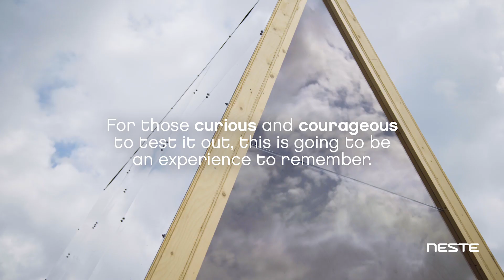Nolla Cabin by Mr. Falck Studio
Finnish renewable energy company Neste introduces Nolla cabin, a prototype of a zero emission housing you can erect anywhere – with no traces left behind. Located in the Finnish archipelago, on the Vallisaari island, the cabin marks a starting point to the company’s Journey to Zero; a journey towards a world with minimal emissions.